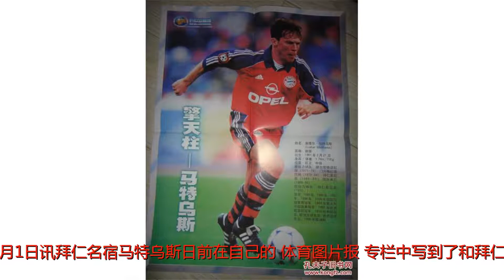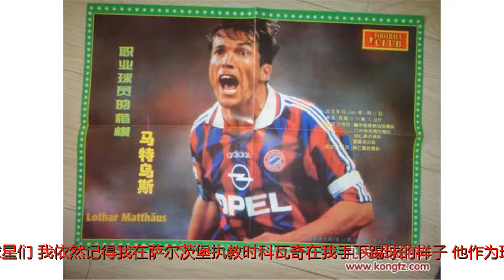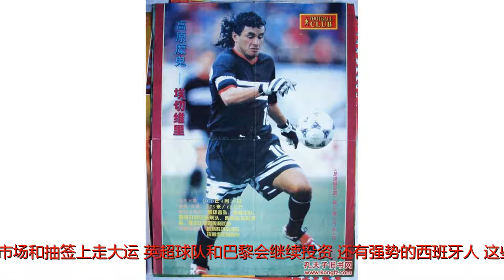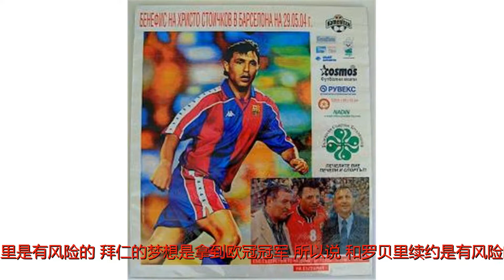马特乌斯专栏：拜仁未来五年都不用想欧冠冠军了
谢谢！虎扑6月1日讯拜仁名宿马特乌斯日前在自己的《体育图片报》专栏中写到了和拜仁有关的十个问题。1、科瓦奇会控制住拜仁的球星们。我依然记得我在萨尔茨堡执教时科瓦奇在我手下踢球的样子，他作为球员常常就会有和教练一样的想法，科瓦奇在法兰克福拥有巨大的支持，并且享有很高的尊重，即使是在德国杯决赛击败拜仁之前，我非常确定，科瓦奇在拜仁绝对不会让任何人在他面前放肆，无论你是罗本、里贝里还是莱万多夫斯基，因为他是个有着清晰思路的教练，这一点他和海因克斯很像，他是个很公正的人，但如果有球星越界，他绝对会毫无疑问把他驱逐出名单，无论你有多大牌！2、拜仁未来五年会蝉联德甲冠军，但不用想欧冠冠军了！因为他们在联赛的统治力，未来五年拿到联赛冠军不是什么稀奇的事情，但从欧战来说，我认为至少有6到8支球队实力是和拜仁齐平或者在拜仁之上的，如果他们想要在未来五年拿到欧冠冠军，那必须要在转会市场和抽签上走大运，英超球队和巴黎会继续投资，还有强势的西班牙人，这些俱乐部都有很好的经济条件，只有当财政公平政策被严格执行了，拜仁的欧冠机会才会提升，但这一点在未来五年都不会发生。3、拜仁应该进行亿元转会！拜仁高层应该知道，如果像迪巴拉这样的球员进入市场，他们必须要投入亿元转会费，要想实现欧战目标，那就必须要签下这样的球员。4、博阿滕的离队想法可以理解。博阿滕最近已经好几次清楚表达了想法，我无法去苛责他，这是可以理解的，如果拜仁找到合适的替身，他们不应该设置障碍，一个可能的替代者是吕迪格，他取得了很大进步，我认为福格特也会是三后卫体系中居中比较合适的人选，但如果是四后卫，我并不看好。5、续约罗贝里是有风险的！拜仁的梦想是拿到欧冠冠军，所以说，和罗贝里续约是有风险的，两个人都是容易受伤的，我也希望有一件事必须要在内部得到明确，那就是绝对没有给他们任何一个人什么比赛的承诺。6、科曼和格纳布里可以成为新的罗贝里！两个人都已经证明了自己的速度、得分能力，长远来看，他们可以让人忘掉罗贝里，但拜仁高层也可以关注2019年的转会市场，如果那个时候罗贝里离开的话，比如说，我很喜欢勒沃库森的贝利，但他必须要拿出更稳定的表现，多特蒙德的普利西奇和桑乔也值得关注。7、诺伊尔会重新回到昔日的状态！当我看到诺伊尔在国家队训练的画面时，我松了一口气，因为他看上去彻底康复了，我确信他会回到最佳状态，因为他的实力、心态和态度，他依然是世界上最好的门将，并且未来几年一直都是。8、赫内斯和鲁梅尼格偶尔的分歧对拜仁是好事！两个人不一定非要睡一间房才叫亲密，他们有时的不同意见对拜仁也是好事，但是，他们能够同时绝对支持科瓦奇是非常重要的。9、莱万能走的前提是必须要有合适的替代者！莱万当然不能学习奥巴梅扬或者登贝莱那样的做法，他必须要和拜仁高层坦诚对话，如果拜仁找到了合适的替代者，离开是有可能的，但替代者是谁呢？在我看来，维尔纳是最合适的，但他不意味着当下，而是未来，他当然是和莱万不同类型的前锋，而切尔西的莫拉塔则是眼前可以取代莱万的人。10、如果收到6000万，拜仁可以卖掉蒂亚戈！赫内斯最近表示阵容应该精简，在我看来，第一个应该离队的就是蒂亚戈，他的能力可能是拜仁会想念的，但拜仁并不需要他来赢得欧冠冠军，他和J罗是相似的球员，他们都是要球权的人，如果有巴萨或者曼城出价6000万欧，拜仁应该毫不犹豫卖掉。